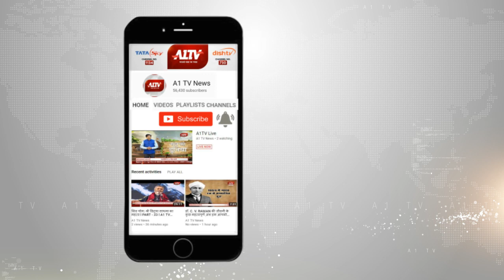रानीवाड़ा में :भाजपा प्रत्याशी देवजी पटेल पतालेश्वर महादेव मंदिर पहुंचे